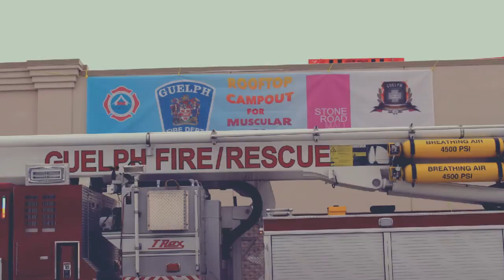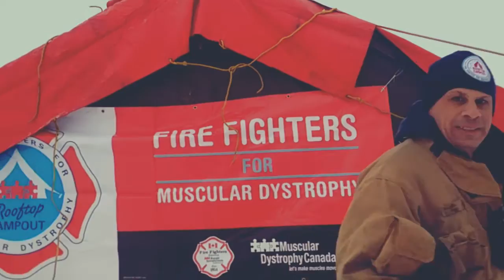Guelph Fire Roof Top Campout for MD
Video and pictures from our weekend of fundraising for MD.